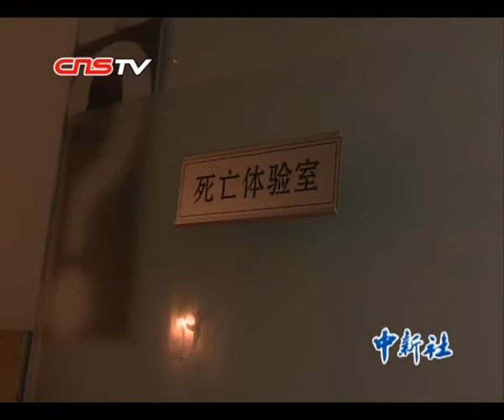20121120 15 辽宁 沈阳现死亡体验室 模拟死亡另类减压